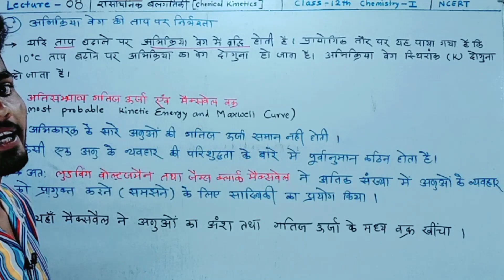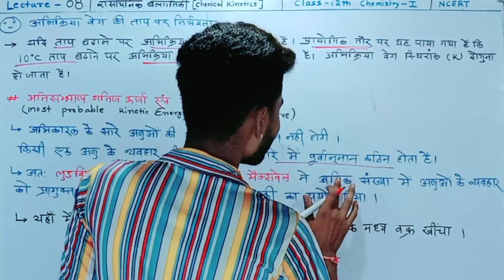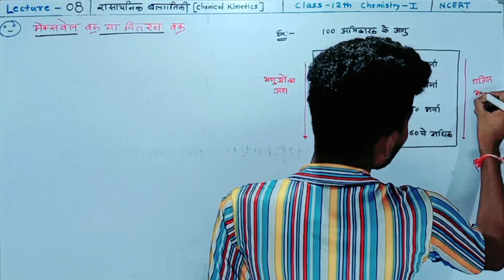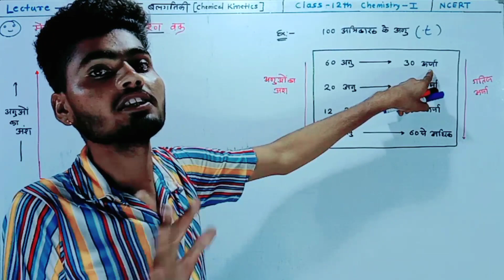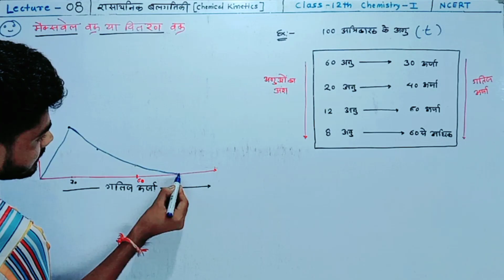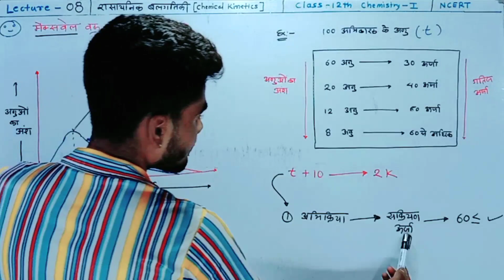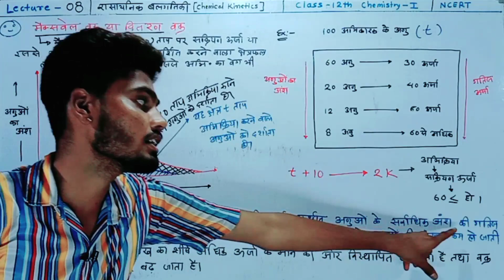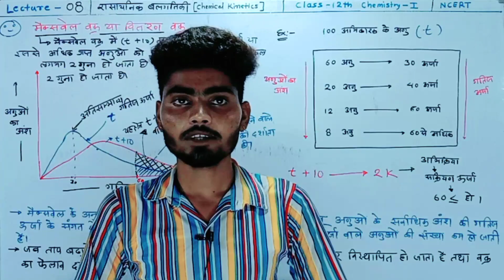अतिसंभाव्य गतिज ऊर्जा एवं मैक्सवेल वक्र | maxwell curve | class 12 chemistry chemical kinetics lec 8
★comments